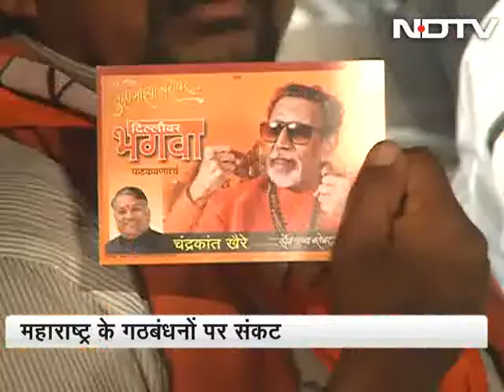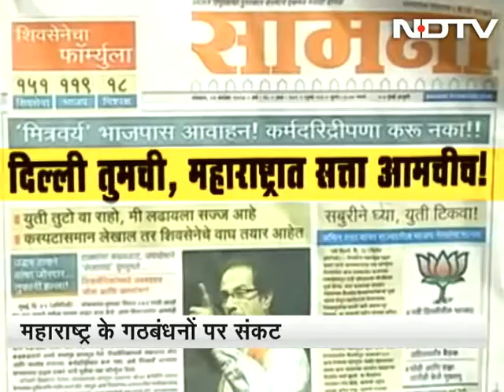प्राइम टाइम : बीजेपी−शिवसेना में खींचतान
महाराष्ट्र में सीटों के बंटवारे को लेकर बीजेपी और शिवसेना के बीच तकरार जारी है। दोनों पार्टियां झुकने को तैयार नहीं दिख रही हैं। ऐसे में 25 साल पुराने इस गठबंधन के भविष्य पर सवालिया निशान लग गया है। नेशनल रिपोर्टर में इस ख़बर पर करेंगे चर्चा...